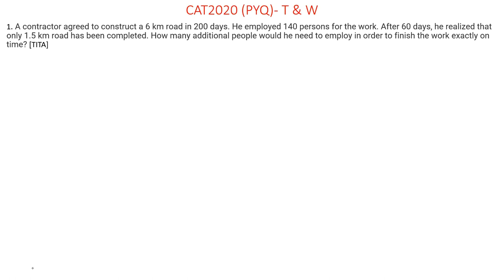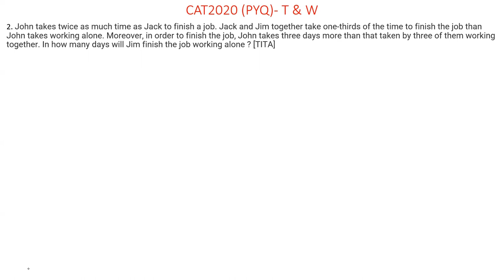CAT2020 TIME & WORK PYQ ! CAT2023 !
In this session, we learn CAT 2020 TIME & WORK of previous year questions with detailed solutions.